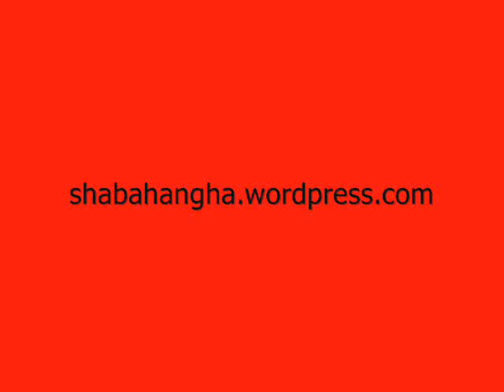Mohsen Namjoo-Che Guevara